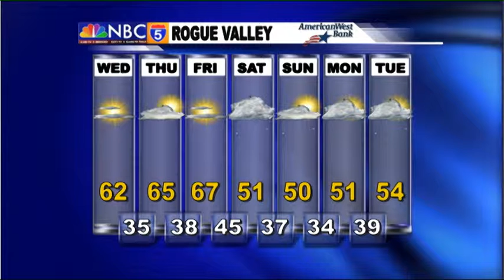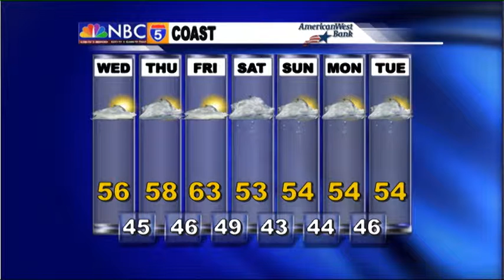Weather Forecast - Oct 30th, 2013